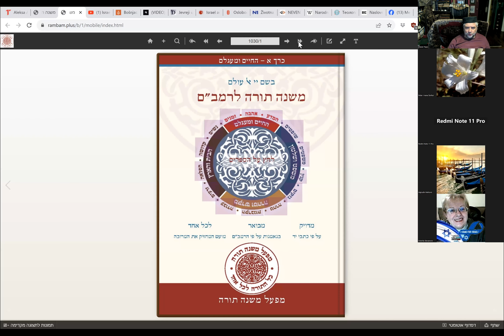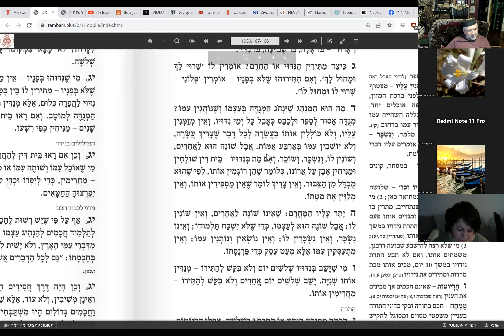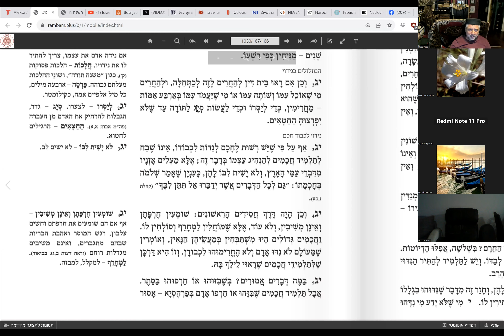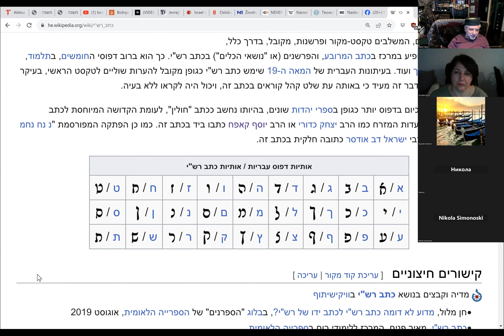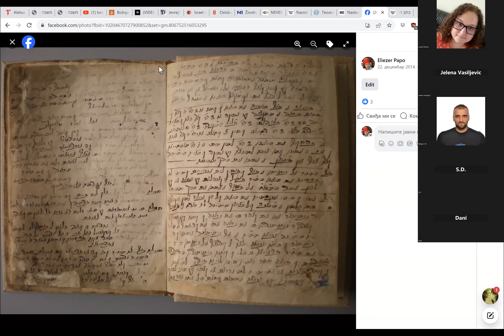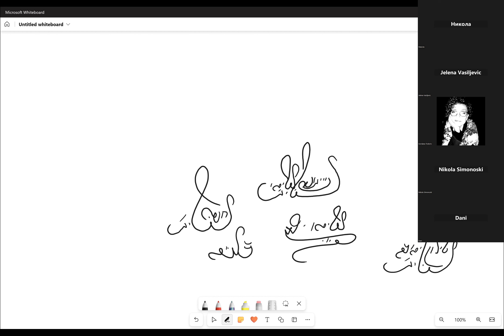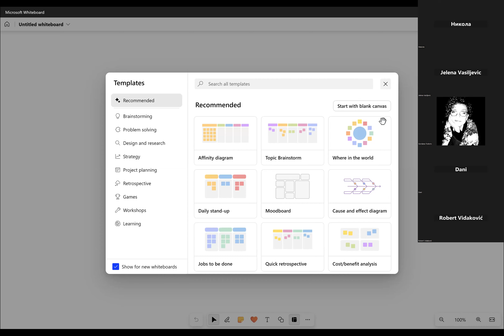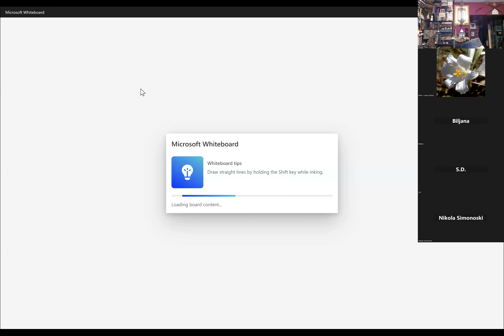Ilhot talmud Tora, propisi o učenju Tore, 7. gl. / trad. sefardsko štampano pismo i sefard. kurziv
00:00 - uvod
00:42 - Ilhot talmud Tora (propisi o učenju Tore) - poglavlje 7, prva alaha
19:33 - druga alaha
23:00 - treća alaha
23:58 - četvrta alaha
30:17 - peta alaha
31:08 - šesta alaha
31:56 - sedma alaha
34:21 - osma alaha
35:18 - deveta alaha
38:38 - deseta alaha
41:23 - jedanaesta alaha
43:13 - dvanaesta alaha
45:40 - trinaesta alaha
46:54 - četrnaesta alaha
48:48 - kraj 7 poglavlja propisa o učenju Tore
51:18 - tradicionalno sefardsko štampano pismo
1:04:18 - Solitreo
1:19:41 - sefardski kurziv vežbanje pisanja slova